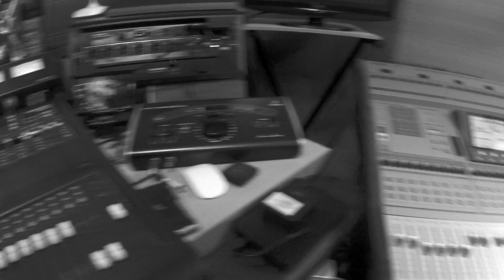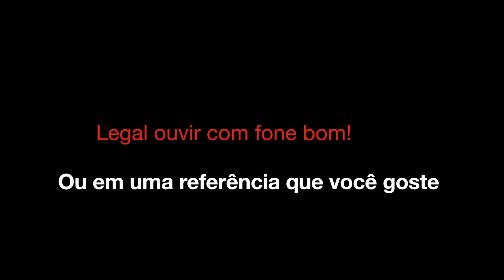Falando sobre audio - Summing Mix!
Video mostrando um pouco do universo de gravação, mixagem como Produtor Josiel Rusmont.
Dessa vez, falando um pouco sobre Summing Mix!